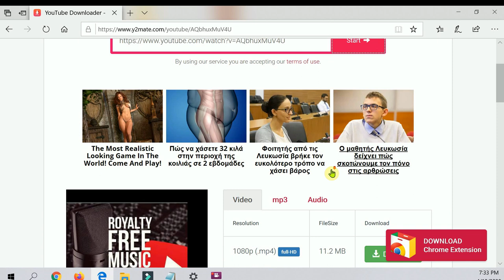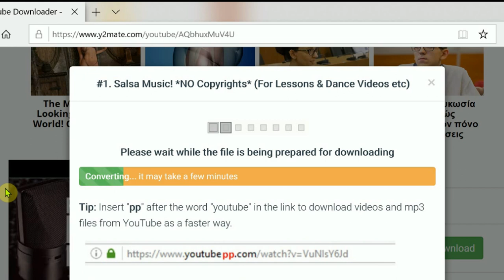#3. Salsa Music! *NO COPYRIGHTS* (For Lessons, Dance Videos etc!)